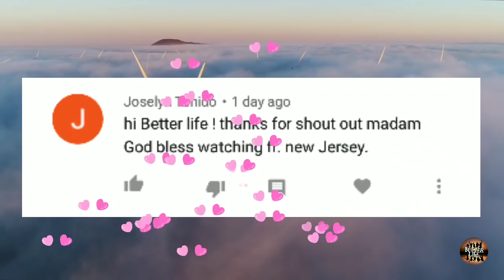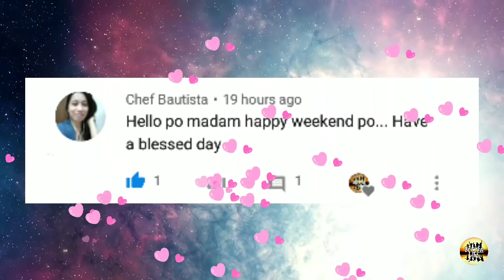Kapalaran Horoscope ngayong araw February 26, 2020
Tommorow's guide
horoscope ngayong araw ng February 26, 2020 KAPALARAN HOROSCOPE February 26, 2020
KAPALARAN HOROSCOPE February 26, 2020 tagalog
KAPALARAN HOROSCOPE February 26, 2020 Filipino version

kapalan Horoscope for February 26, 2020 tagalog

daily horoscope leo February 26, 2020
daily horoscope 26, 2020 February 26 2020
daily horoscope virgo February 26, 2020
daily horoscope libra February 26, 2020
daily horoscope today tagalog February 26,
horoscope scorpio February 26, 2020
horoscope sagittarius February 26, 2020
horoscope capricorn February 26, 2020
horoscope aquarius February 26, 2020
horoscope pisces February 26, 2020
horoscope February 26, 2020